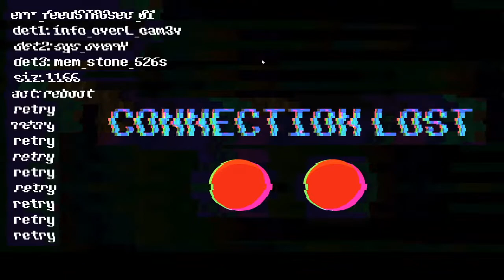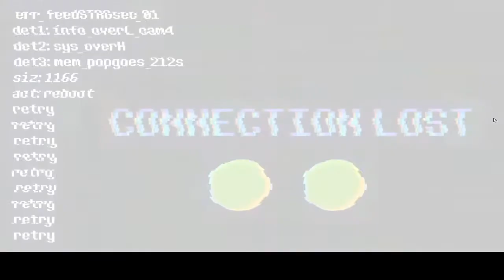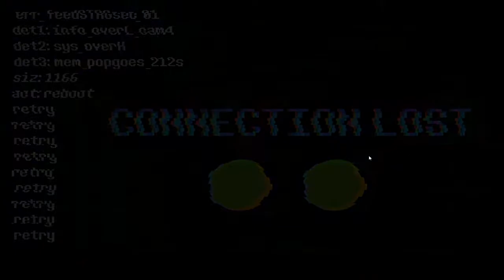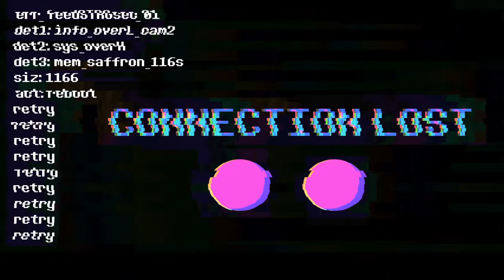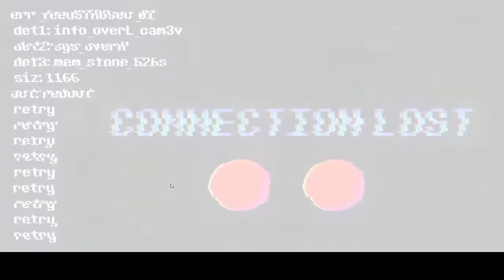popgoe the wanking weasel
Watch me shit my pants -kyle